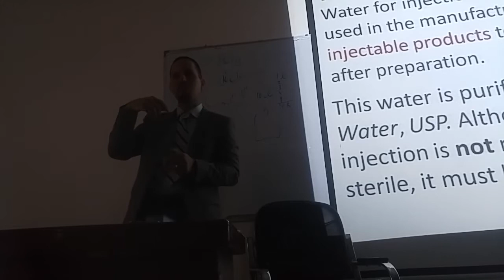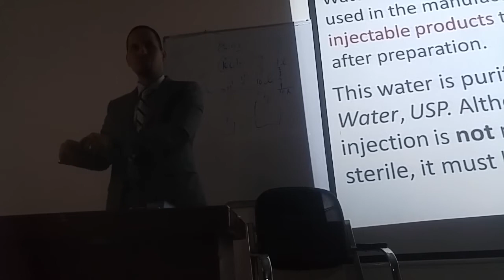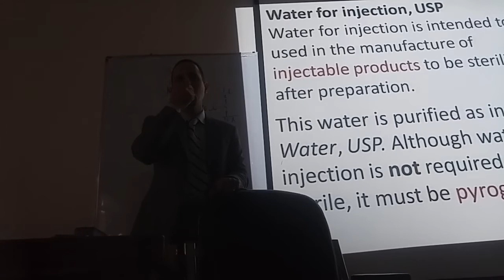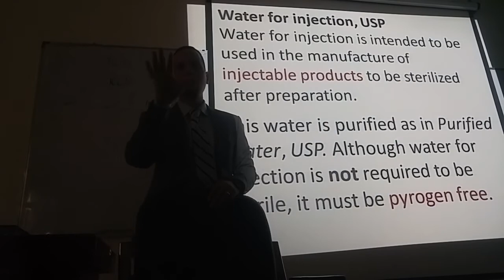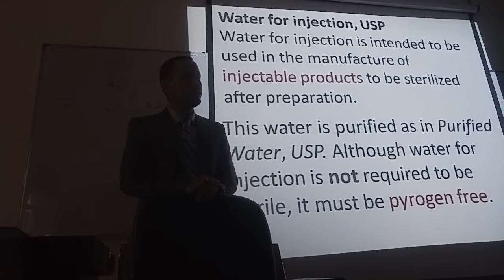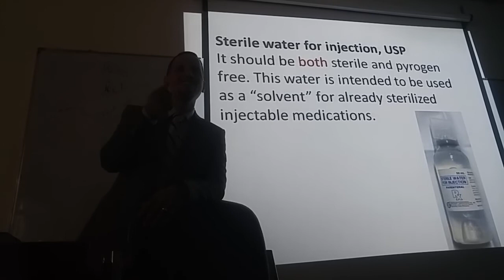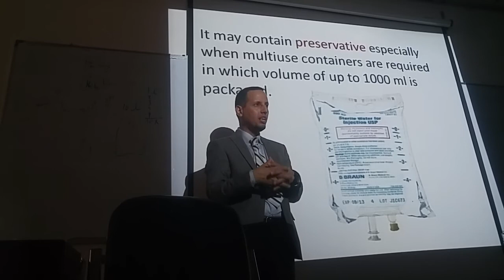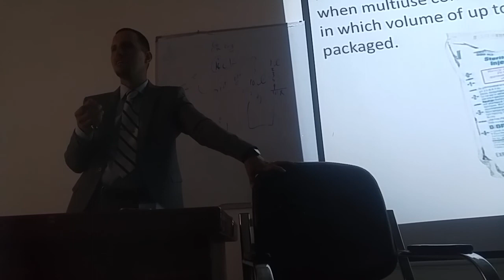Dr. Hussam Tizgam ph. stage 3 (ph. technology) liquid dosage forms _Reverse Osmosis (RO) _lec.5_4-4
كلية الصيدلة مرحلة ثالثة
الدكتور حسام تزكام
صيدلة تكنولوجية